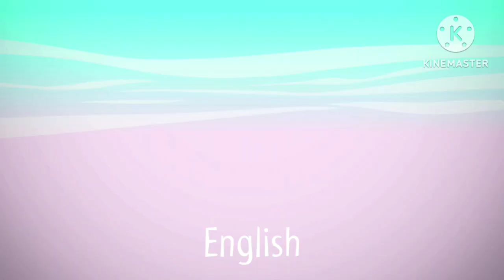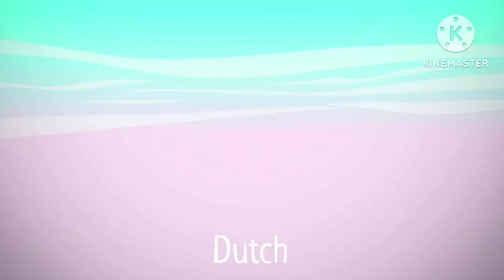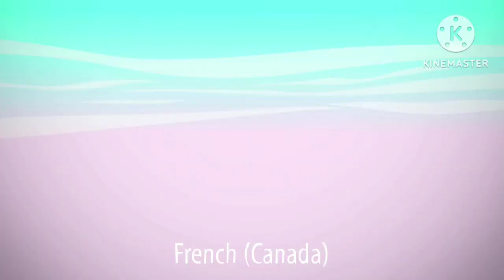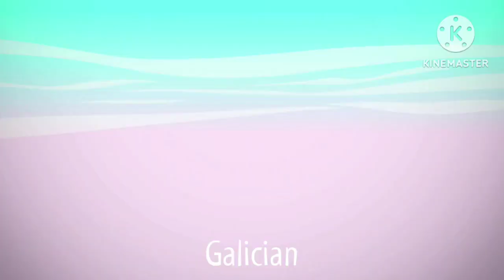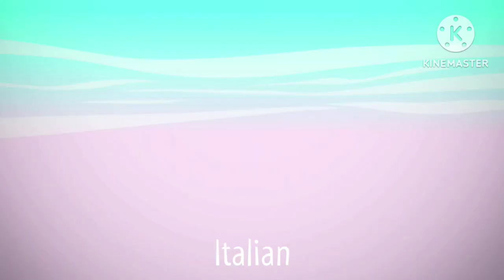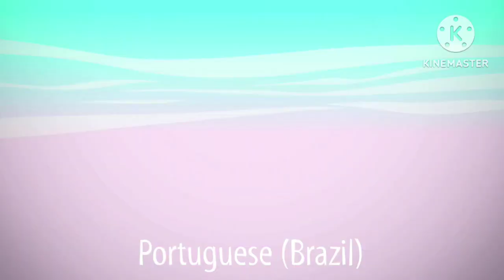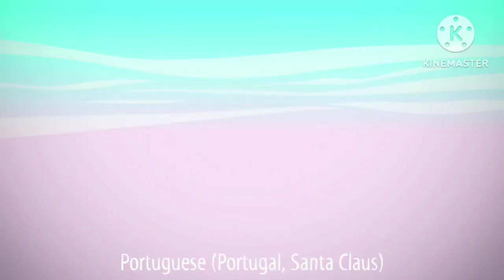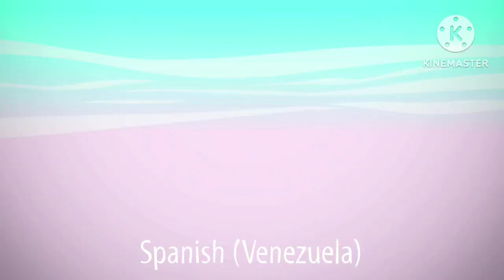Almost Naked Animals Theme Song (Multilanguage)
Almost Naked Animals Belongs To 9 Story Entertainment & YTV

Missing Versions:
Basque
Greek
Hindi
Korean
Norwegian
Swedish
Tamil
Telugu

Undubbed/Not Included
Hungarian
Mandarin
Romanian